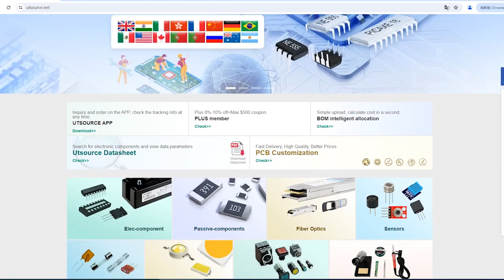MMF60R360QTH,60R360Q electronic component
Brand:Magnachip Semiconductor
DateCode:19+
Package / Case:TO-220F